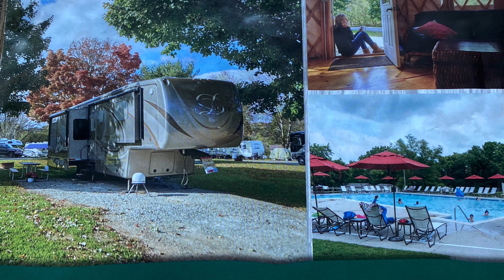Camping At Circle M Campground July 4th Weekend 2020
My family camping trip at Circle M campground near Lancaster Pa.